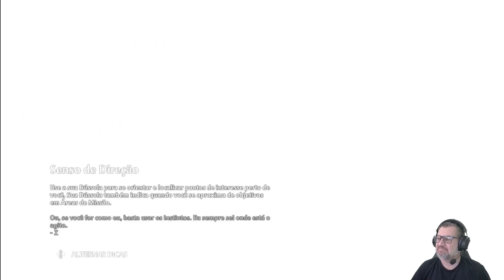Immortals Fenyx Rising #2 NOVAS ARMAS E NOVAS HABILIDADES (Dublado Legendado PT-BR)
Immortals Fenyx Rising : Jogue como Fenyx, uma nova semideusa alada, numa missão para salvar os deuses gregos e seu lar de uma maldição sombria. Enfrente feras mitológicas, domine os poderes lendários dos deuses e derrote Tifão, o Titã mais letal da mitologia Grega, numa luta épica e histórica.